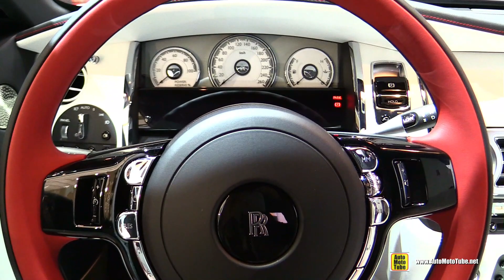2017 Rolls Royce Dawn Inspired by Fashion - Exterior Interior Walkaround - 2017 Geneva Motor Show